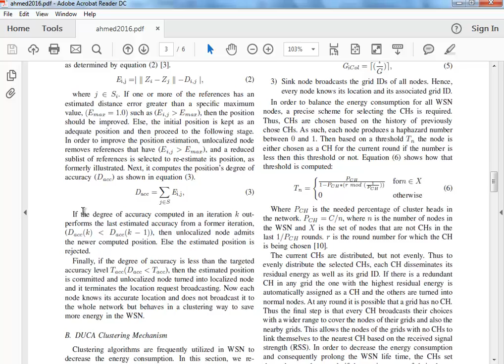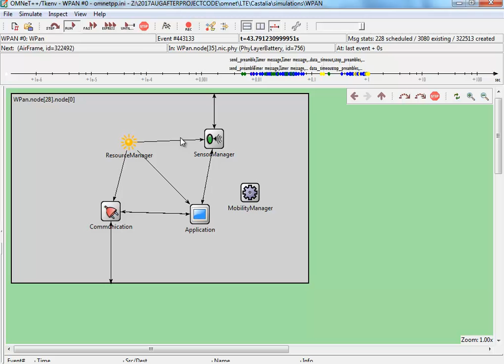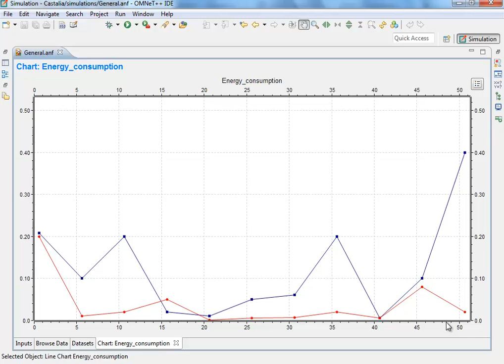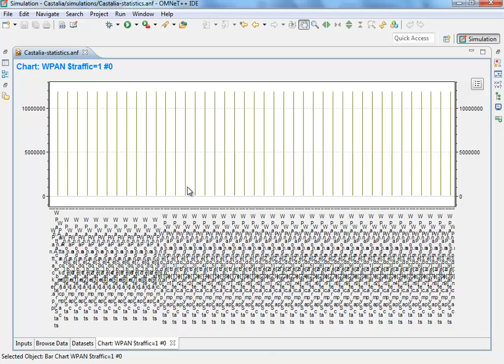castalia omnet | castalia omnet projects | castalia omnet thesis | castalia omnet code